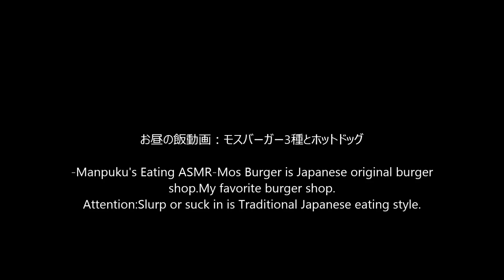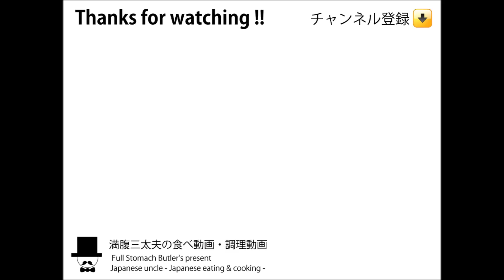[ASMR Eating Sounds 咀嚼音 飯テロ 動画]モスバーガーモスチキン唐揚げを食べるオッサンJapan注意：紙のガサガサ音うるさい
〇お昼の飯動画：モスバーガー3種とホットドッグ、モスチキン(唐揚げ)他。モスチーズバーガー400円(税込)+ホットドッグ320円(税込)+モスの菜摘（なつみ）モス野菜360円(税込)+モスの菜摘(なつみ)海老カツ390円(税込)+モスチキン270円(税込)
-Manpuku's Eating ASMR-Mos Burger is Japanese original burger shop.My favorite burger shop.